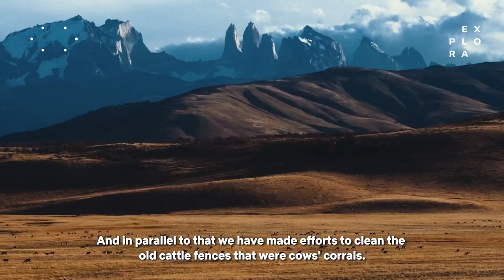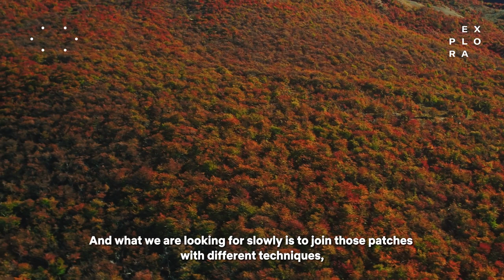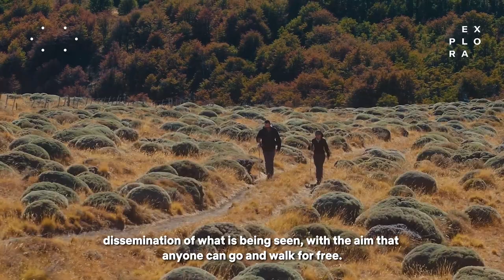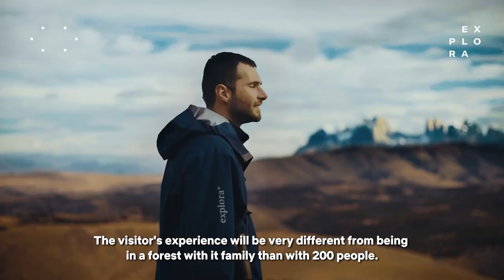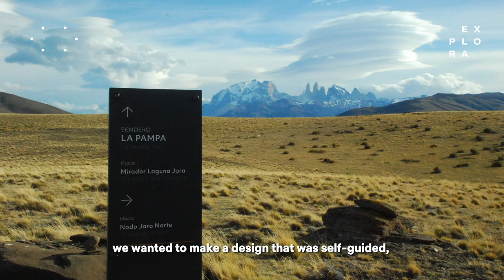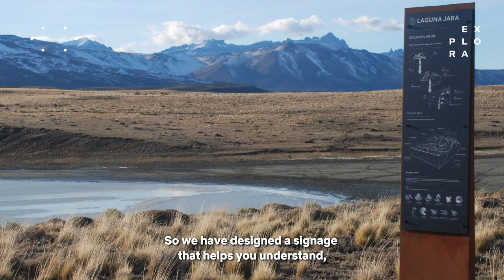Conversaciones Explora - Reservas de Conservación ¿Un futuro para la perpetuidad de los ecosistemas?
Ya se encuentra disponible el segundo conversatorio en profundidad que realizamos junto a Explora. En esta oportunidad, nuestra editora Barbara Tupper sostiene un interesante diálogo sobre las reservas de conservación junto a los expertos Kendra Ivelic, Bióloga y Directora del Refugio Animal Cascada, Agustín Iriarte biólogo experto en mamíferos chilenos y Romina Da Pieve, subgerente Reservas de Conservación de hoteles Explora.

Profundizaremos sobre el concepto de "reservas de conservación", cuáles son sus beneficios ambientales y, desde la mirada científica, porqué es importante su realización.¿Cómo se asegura la conservación a perpetuidad? ¿Que especies podemos encontrar en estas reservas y porqué son importantes los corredores biológicos? Te contamos esto y mucho más.